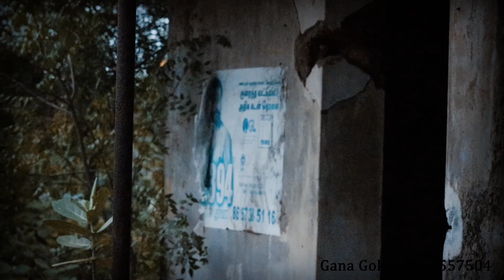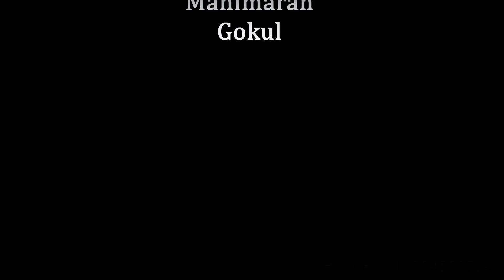Ennoda paasam theriyavilla Gana Gokul New Love Song ( 8754557504 )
singing & lyric  :  Gana Gokul

coryo : sonthosh

Camera & Editing  :  Vignesh